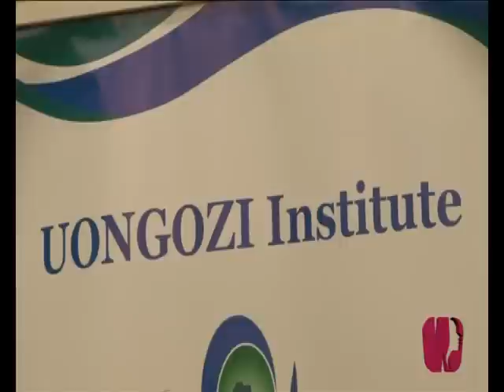WANAWAKELIVE; na Chris Mauki ndani ya Mahusiano Jumapili19/7/2015